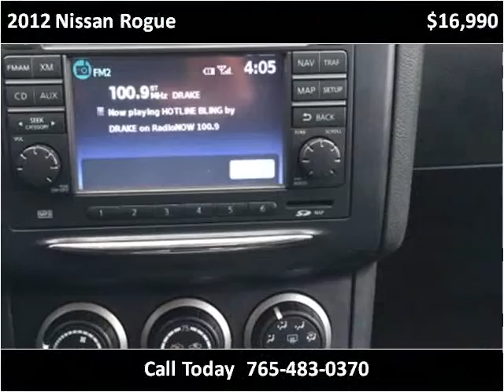2012 Nissan Rogue Used Cars Lebanon IN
This 2012 Nissan Rogue is available from Sagamore Auto Sales And Leasing .